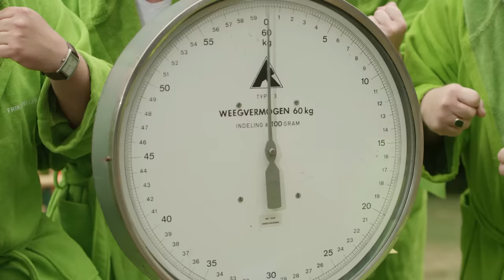Stef Ekkel & René Karst - Liever Te Dik In De Kist (Dan Weer Een Feestje Gemist)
Auteurs: S. Ekkel / R. Karst
Publ. BME Songs

Met dank aan Het Frikandellenkoor